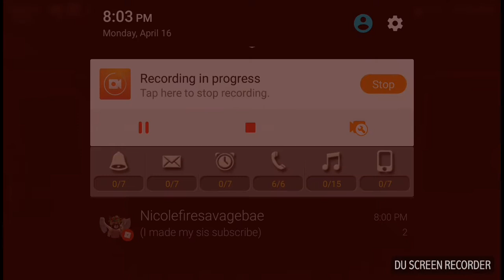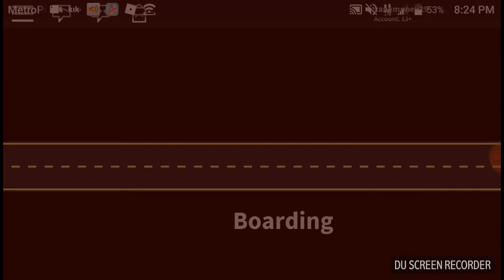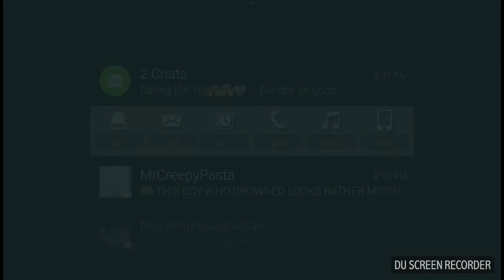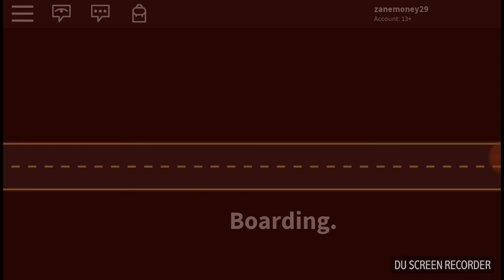Road trip to a buffet!!!! Rotrip